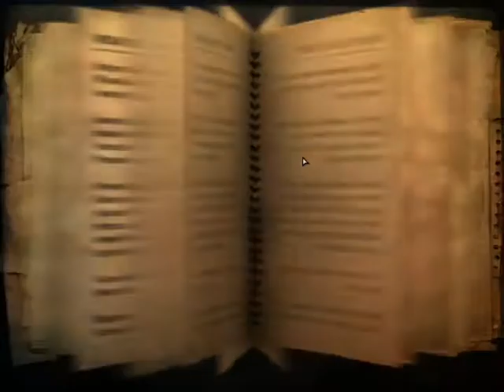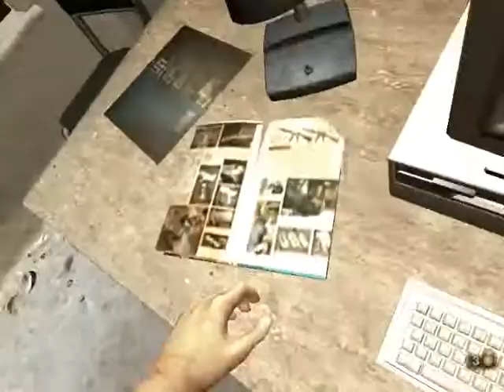Farcry Episode 5: WHYYYYYYYYYYYYYYYYYY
WHYYYYYYYYYYYYYYYYYYYYYYYYY